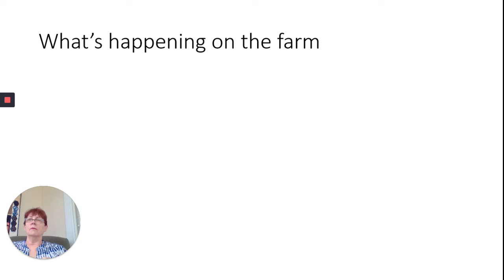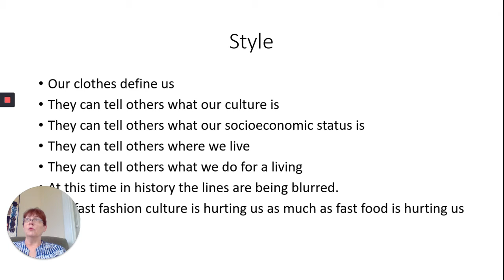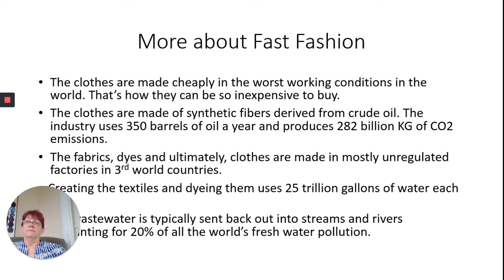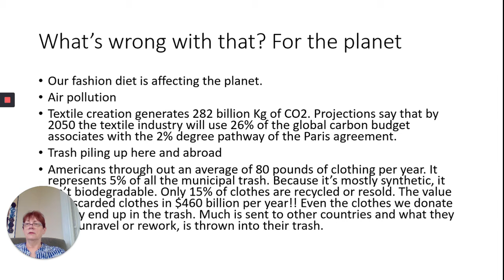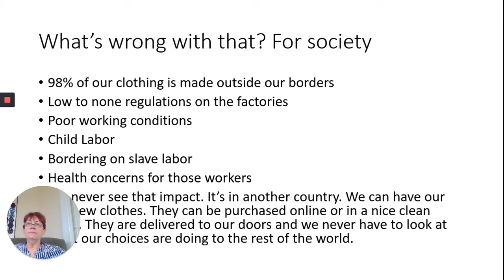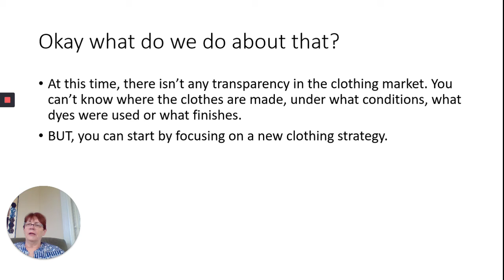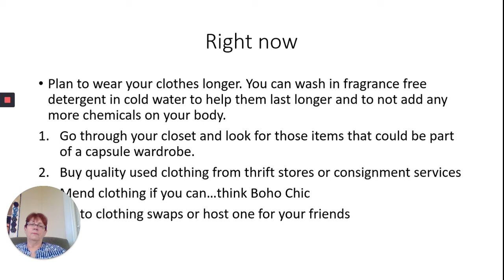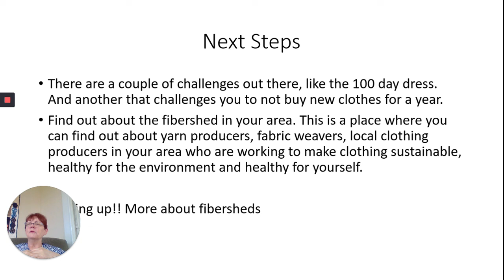Episode 8 Fast Fashion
In this podcast, I talk about “Fast Fashion”. This is the push by marketers and manufacturers to make cheaper and cheaper clothes that we buy, wear once or twice and cast away while chasing the next fashion trend. It used to be that there were 2 “seasons” in the clothing industry. Now there are 52 “mini-seasons”. The pursuit of these fashion trends is making our planet sick. The chemicals to make and dye the fabric is toxic to us and to the environment. The pursuit of this fashion is making our bodies sick as well. There are hormonal changes that are happening, not only to the people who work in the industry but also to those who were the products on their skin.

I offer some ideas for how to wean ourselves off this hamster wheel.

This is just the first in a series talking about fast fashion vs. slow fashion. I’ll be talking about the Fibershed movement too.